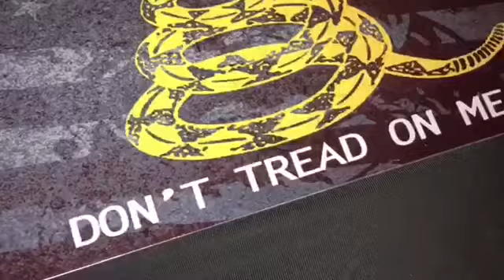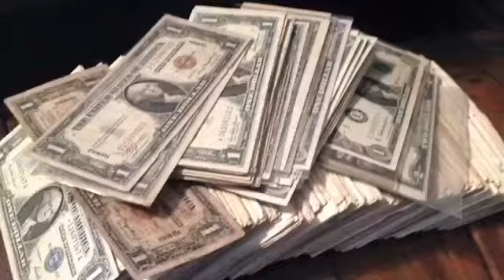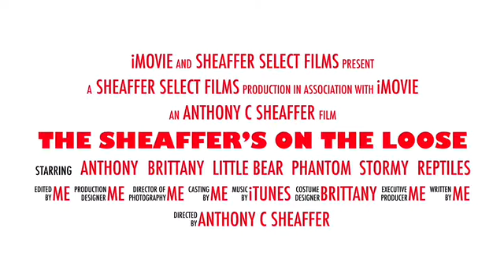Music boxes currently on eBay customer request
I created this video for my new and existing customers as a quick video of eBay music boxes song request.